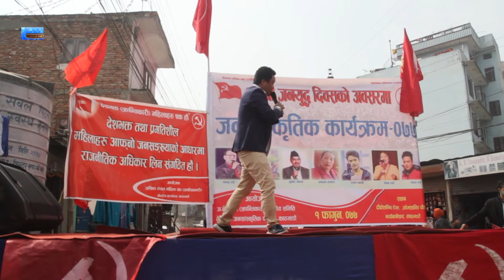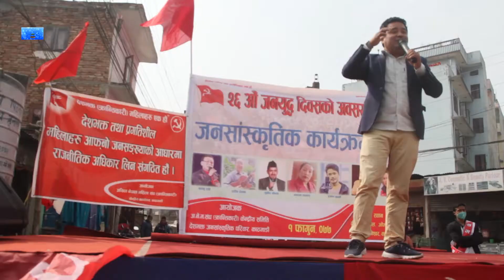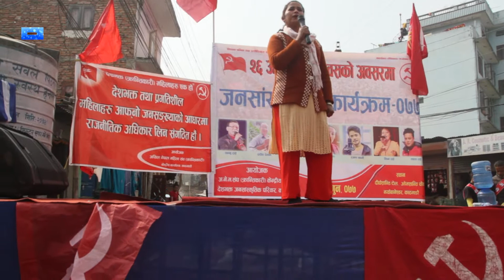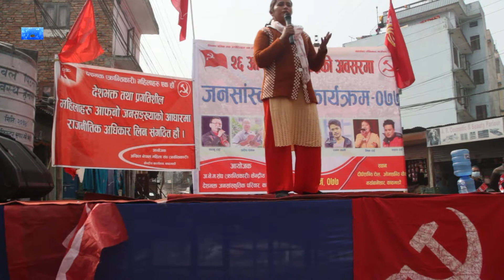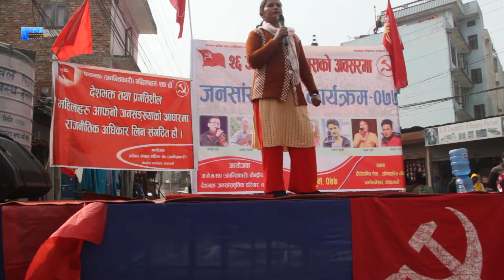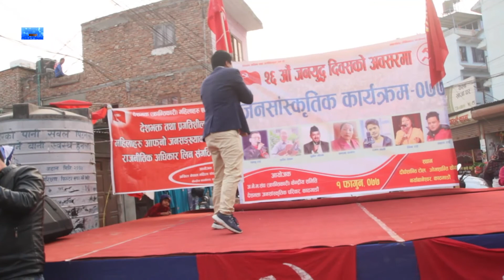१० वर्षे काहालिलाग्दो जनयुद्धलाई यसरी सम्झे ने.क.पा. माओवादी केन्द्रका नेताहरुले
१० वर्षे काहालिलाग्दो  जनयुद्धलाई यसरी सम्झे ने.क.पा. माओवादी केन्द्रका नेताहरुले